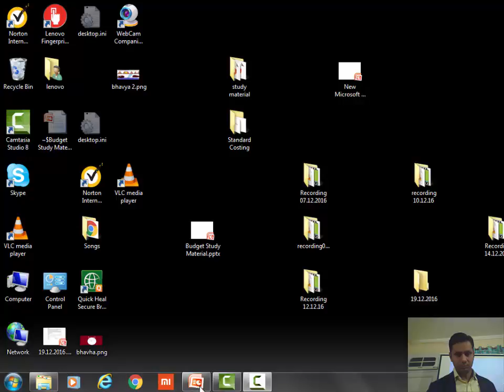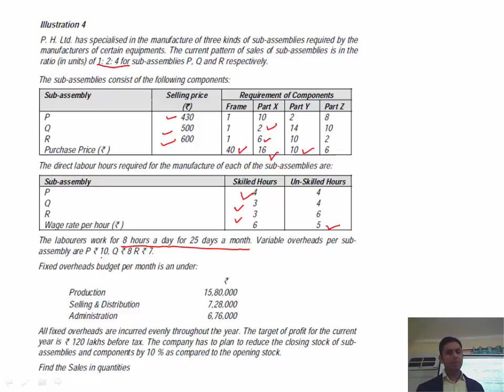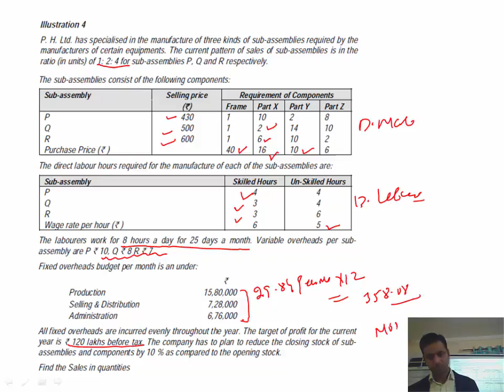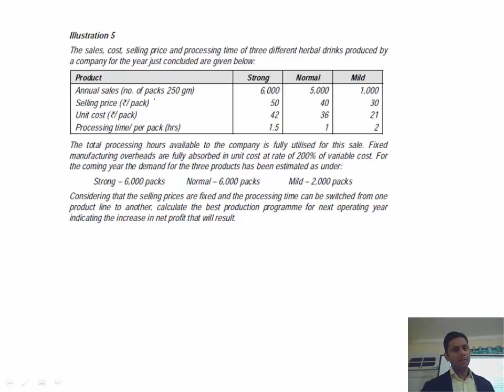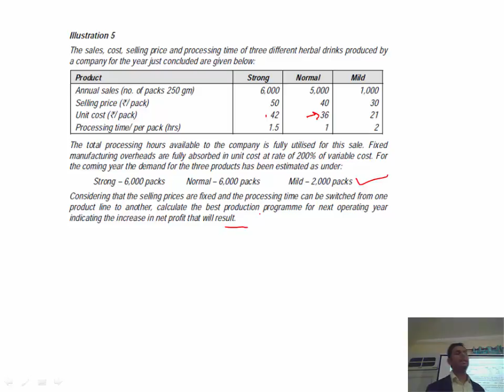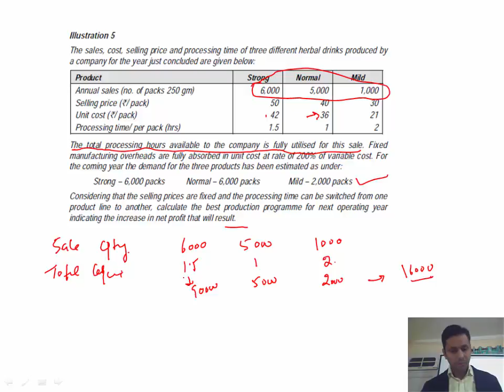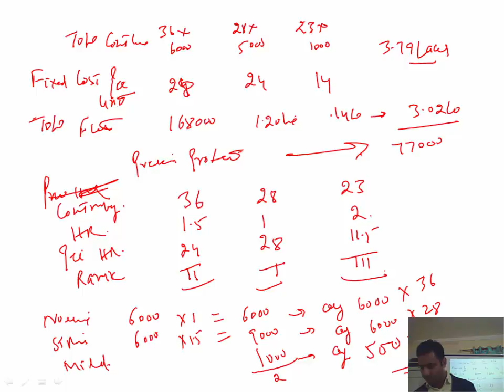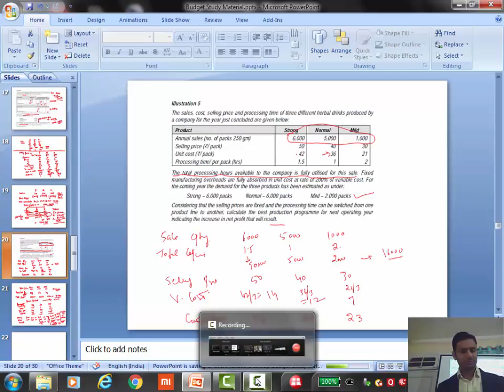Budget Lect 1 PartB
Budget Lect 1 part B CA Sandeep Bansal Cost Accounting